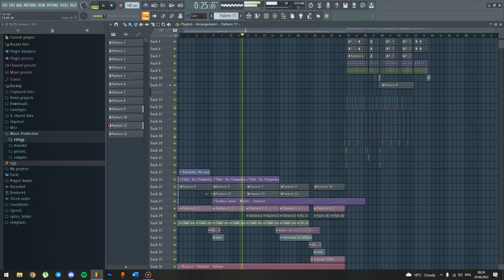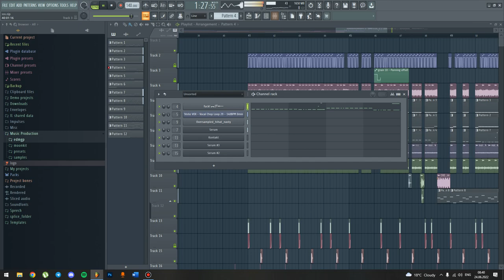[FLP] Future Bass ID (Like Laxcity, Moore Kismet)